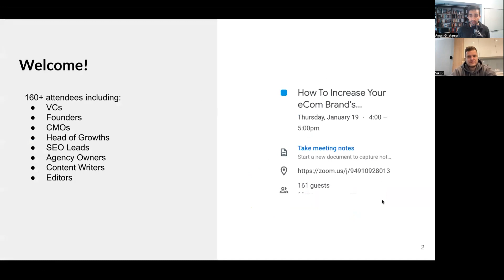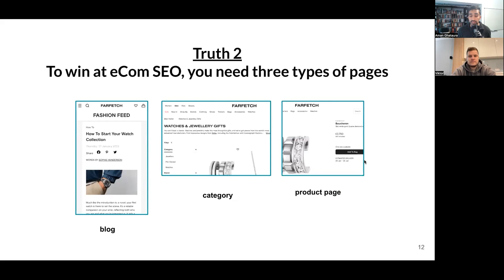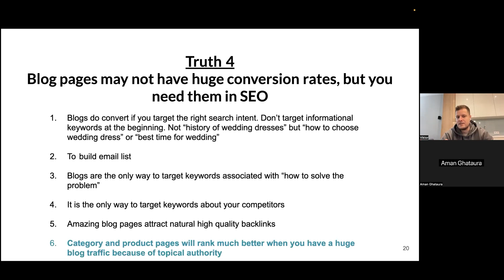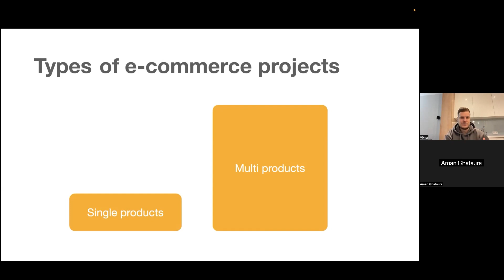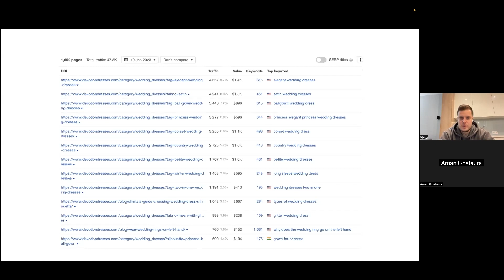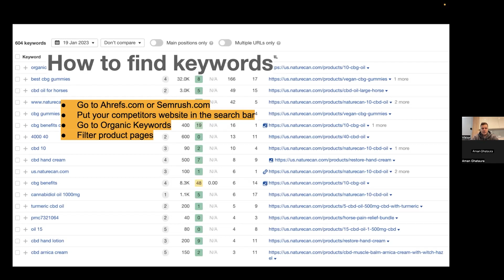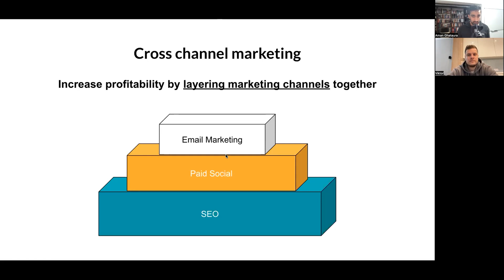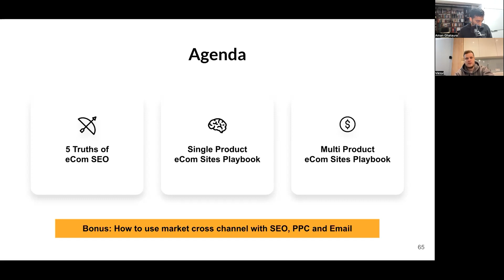Increase Your eCommerce Brands' Profitable Revenue with SEO | Content Playbooks Webinar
Are you looking to increase your eCom brands' profitable revenue? In this webinar, we'll teach you how to optimize your content for both search and eCommerce traffic, so that you can start seeing more profit from your website traffic!

During this webinar, we'll show you how to put together a content strategy that will help your eCom brands rank higher in search and drive more traffic to your website. We'll also discuss how to create high-quality content that will help your eCommerce stores convert more visitors into buyers. This webinar is essential for anyone looking to take their eCom brands to the next level!